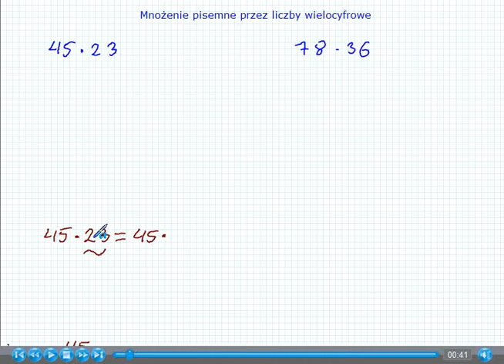Mnożenie pisemne przez liczby wielocyfrowe - Matematyka Szkoła Podstawowa i Gimnazjum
ŁATWY DOSTĘP do wszystkich moich lekcji z matematyki  uzyskasz:
2. Korzystając z mojego serwisu

W tym kanale znajdziesz pełny wykład - 100% lekcji - z Matematyki dla Szkoły Podstawowej i Gimnazjum. Powodzenia:) Tomasz D. Gwiazda